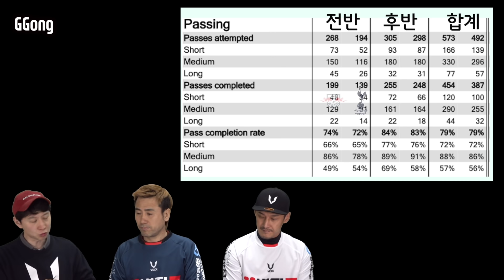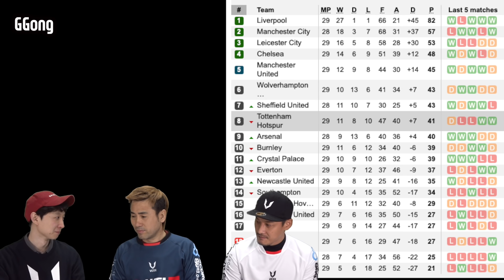자칫 잘못하면 공중분해 되게 생긴 토트넘 라이프치히 챔스 리뷰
포체티노❤️손흥민 뽀레버